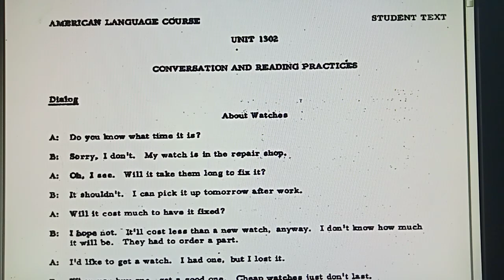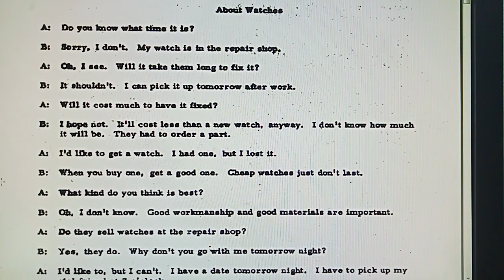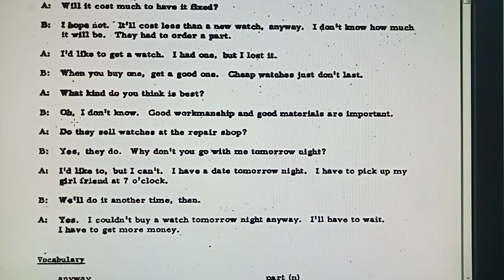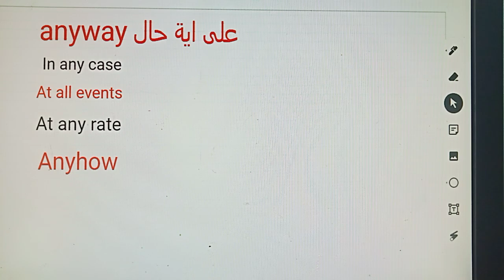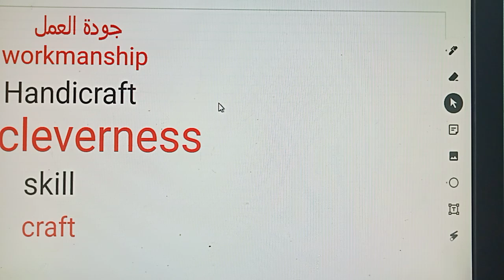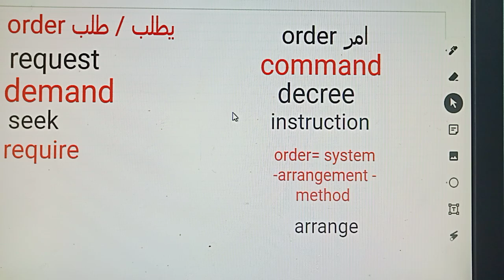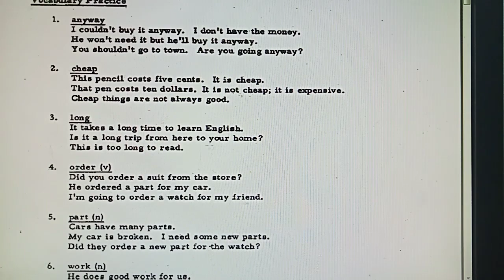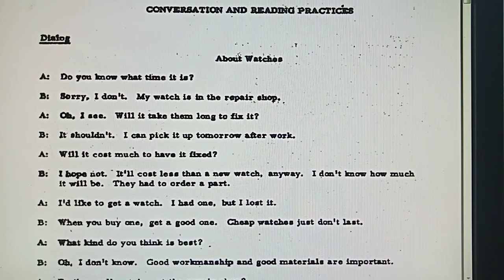كورس معهد القوات المسلحة للغات - Level 3- Unit 2-Lesson 2-A conversation About watches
كورس معهد القوات المسلحة هو بدايتى لتعلم الانجليزية بشكل ممتع ومبسط - لا يفوتك
المستوى الثالث - الوحدة الثانية - الدرس 2
محادثة انجليزية ممتعة ومفيدة جدا نتعلم فيها مواقف جديدة والرد عليها
نتعلم بها بعض المفردات الجديدة وما يساويها من معاني مثل
workmanship
work
order
cheap
so on , وهكذا